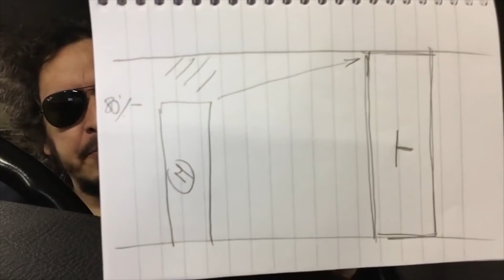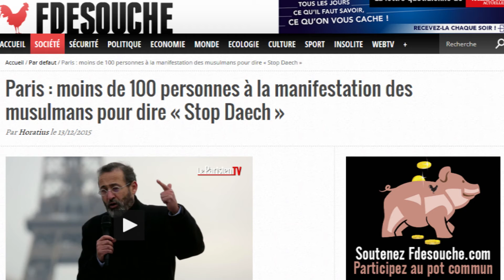Sévèrement Français #1 : partie 1/11 [L'urgence de l'heure] | Yannick Jaffré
De l'immigration au terrorisme, allers et retours